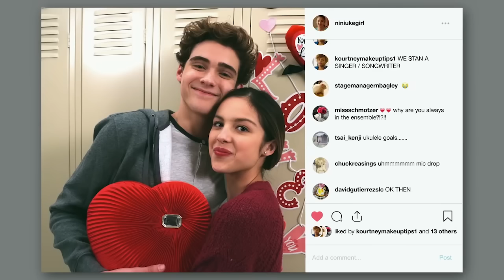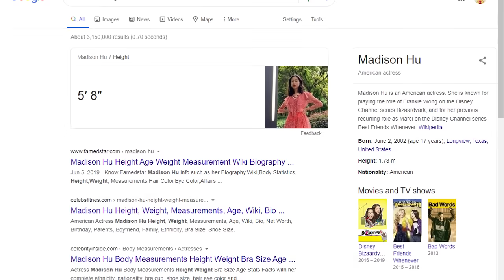Bizaardvark 🔥 Then And Now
Short mashup about the cast of Disney tv show "Bizaardvark" . Check out how they've changed over the years and how are they doing now. This is a simple video with their biography highlights, and  present projects. We appreciate any feedback and suggestions. We can make more of these if you like it. Enjoy!

💗 Main Cast:
🔸 Olivia Rodrigo  as  Paige Olvera
🔸 Madison Hu as  Frankie Wong
🔸 DeVore Ledridge as Amelia Duckworth
🔸 Ethan Wacker as Bernie Schotz
🔸 Jake Paul as Dirk Mann
🔸 Ross Kobelak as Horse Face Guy
🔸 Johnathan McClain as Liam